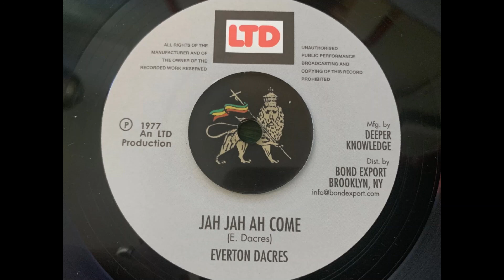Everton Dacres - Jah Jah Ah Come + Version Ah Come